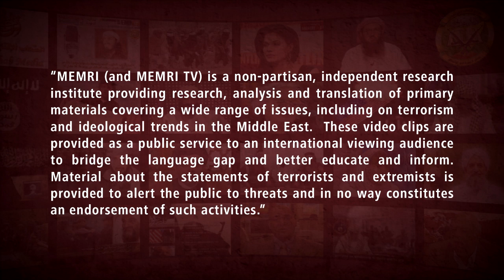Palestinian Islamic Scholar Mohammed Afeef Shadid: Our Goal is to Spread Islam throughout the Globe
On August 17, 2022, a video of an address by Palestinian Islamic scholar Dr. Muhammad Afeef Shadid at the Bilal bin Rabah Mosque in the West Bank town of Tulkarm was uploaded to the Al-Aqsa Call YouTube channel. Dr. Shadid said that the Muslims constitute an offensive army, and he cited several Quranic verses about killing non-Muslims and spreading Islam. He said that the Muslims had attacked the Persian and Byzantine empires in order to conquer them and spread Islam, and not because they were plunderers, and he said that Palestine will only be liberated by those who brandish their weapons and kill all the Jews in Israel. In addition, he said that a caliphate will soon rise that will span the entire globe. Dr. Mohammed Shadid is a dentist by profession, and a graduate of the University of Baghdad. For more information about Dr. Shadid, see MEMRI TV Clips Nos. 9690, 9589, 9560, and 9466.